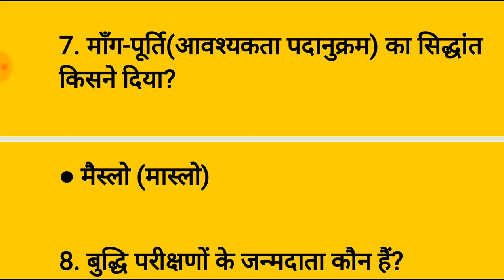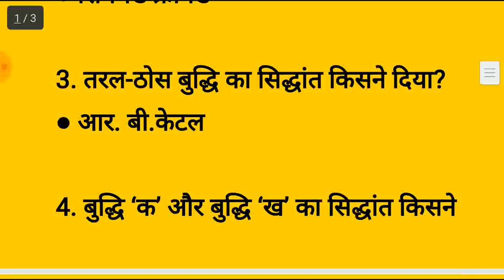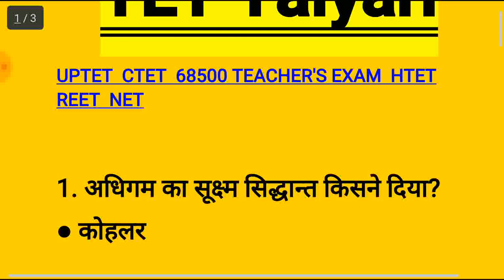Child Development Most Important Questions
Here are Most Important Questions of Child Development For your upcoming UPTET 2018 & M.P. Samvida Exam.

This is my new effort to make u learn something in no time.Keep Supporting.